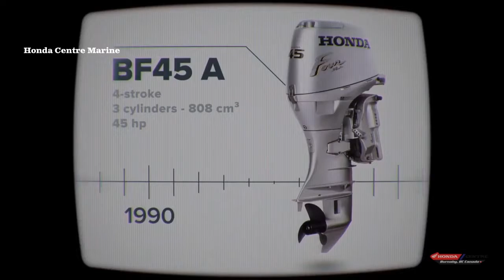Honda Centre Marine_50_Years